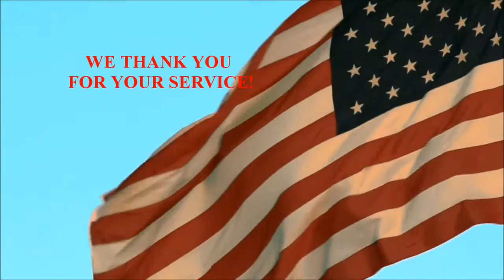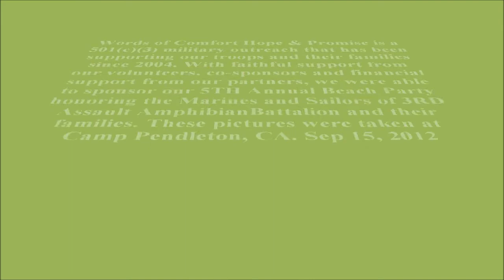2012 WCHP Beach Party